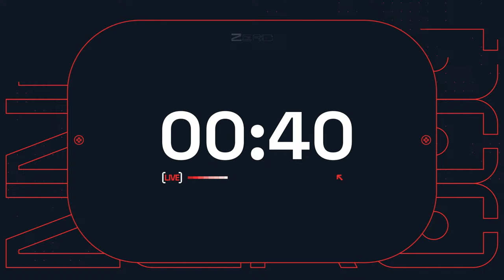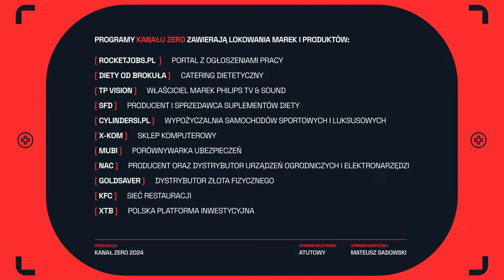POLSKA - ESTONIA 5:1. ZAGRAMY Z WALIĄ! STANOWSKI, TWAROWSKI, RUDZKI, TRAŁKA, WASILUK, ROKUSZEWSKI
Krzysztof Stanowski i Przemysław Rudzki zapraszają na studio po meczu Polska-Estonia, którego gośćmi będą: Andrzej Twarowski, Łukasz Trałka, Marek Wasiluk oraz Mateusz Rokuszewski.

Otrzymuj oferty pracy w branży IT, które spełniają Twoje oczekiwania, sprawdź Matchmaking Beta Just Join IT

✅ Zakład bez ryzyka 100% do 50 zł i freebet 20 zł od sponsora kanału, Fuksiarz.pl (18+)